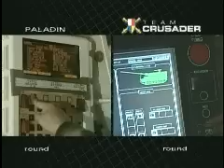Crusader vs Paladin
Comparison video of the rate of fire and loading mechanisms of the XM2001 'Crusader' with the M109A6 'Paladin' Self Propelled 155mm Artillery systems. Crusader was cancelled in 2002.